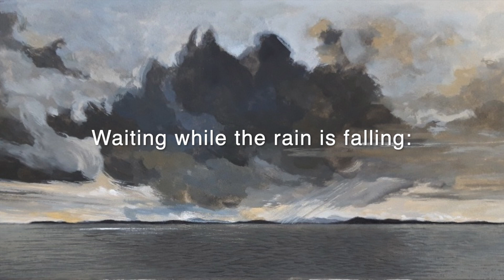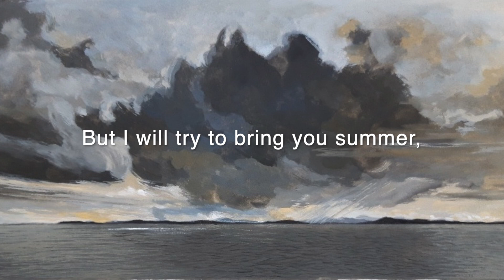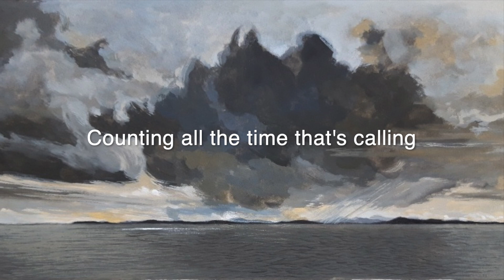When You're Gone From Me (lyric video)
A lyric video of original song 'When You're Gone From Me' co-written by multi-award-winning vocalist/lyricist Georgia Mancio, and double-Grammy-winning pianist/composer Alan Broadbent, from their album 'Quiet Is The Star' (Roomspin Records 2021).

Georgia Mancio (voice and lyrics)
Alan Broadbent (piano and music)
Andrew Cleyndert (production)
Simon Manfield (original artwork)

"One of the most formidable songwriting partnerships of the 21st Century" (Jazz Views)